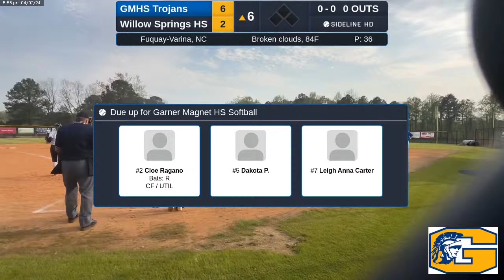Garner Magnet HS ‘24 vs Willow Springs HS (2024.04.02)